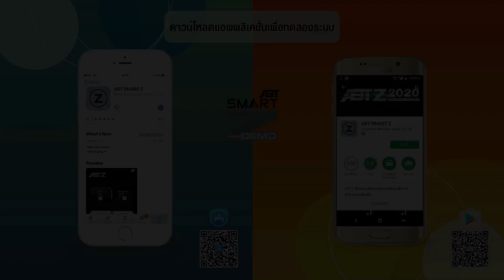GPSติดตามรถ พร้อมระบบกันขโมย แจ้งเตือนการบุกรุกผ่านมือถือ MINI UPGRADE 2020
🎉NEW ARRIVAL!!🎉

ABT SMART Z MINI UPGRADE 2020
รุ่น G-SERIES (GPS)🌎
จีพีเอสติดตามความเคลื่อนไหวรถยนต์ พร้อมระบบแจ้งเตือนสตาร์ท-ดับเครื่อง / ความเร็วเกินกำหนด / เรียกรายงานประจำวัน, สรุป

รุ่น A-SERIES (ALARM)🔐
จีพีเอส พร้อมระบบความปลอดภัย แจ้งเตือนการบุกรุกทางกุญแจ, แจ้งเตือนสั่นสะเทือน, ตรวจจับความเคลื่อนไหว* ฯลฯ พร้อมฟีจเจอร์จีพีเอสครบครัน

มาพร้อมกับหน้าแอพใหม่ และฟีจเจอร์ใหม่!!
-ฟีจเจอร์รั้วอิเล็กทรอนิกส์ (Electronic fence)
-ฟีจเจอร์กลุ่มรถผ่านแอพ (Car group)
-ฟีจเจอร์กำหนดพื้นที่เข้า-ออก (Landmark)
-ฟีจเจอร์ดูย้อนหลังผ่านแอพ 30 วัน

📱ดาวน์โหลดแอพสำหรับระบบiOS

📱ดาวน์โหลดแอพสำหรับระบบAndroid

“NEW ABT SMART Z UNLIMITED CAR SECURITY”

มั่นใจในสินค้าและการบริการ ด้วยประสบการณ์กว่า 25 ปี 😊

📱LINE@ ID : @abgautosale โดยกดลิ้งค์ต่อไปนี้